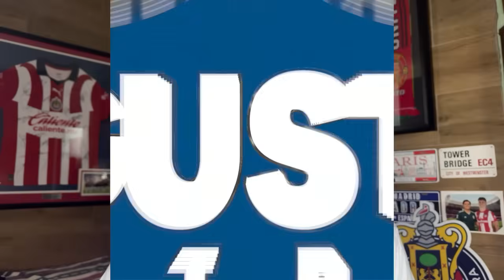PRIMERA RESPUESTA DE ORBELÍN A CHIVAS | DRÁSTICA DECISIÓN CON POCHO GUZMÁN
Lo de Orbelín Pineda al parecer va en serio por parte de Chivas en su intento de regresarlo al futbol mexicano y ya hay una primera respuesta, mientras que en el caso del Pocho Guzmán, por medio del nuevo entrenador Óscar García, su futuro parece cambiar.